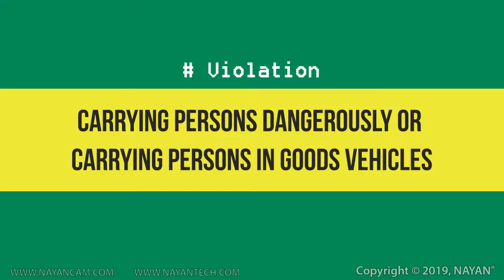Carrying persons dangerously or carrying persons in goods vehicles